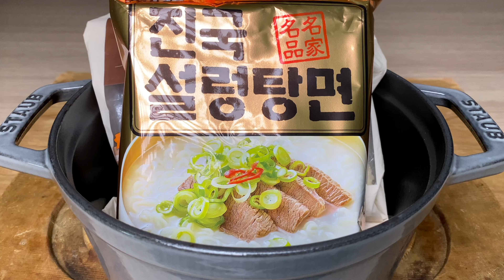2023.11.23 11:30 진국설렁어묵탕라면 | 서울구치소에서도 덜익은 라면은 먹지 않겠지 | 흉악범의 식단보다 못한 셀루메드 신일전자 주주의 열악한 식단 | 존버인생 존버식단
2019년 8월 18일 유튜브를 시작해서
지금까지 단 하루도 빠지지 않고 업로드 했다.

2019년 8월 18일 시작해서
2021년 9월 21일 구독자 1,000명
2022년 12월 15일 구독자 2,000명
2023년 7월 3일 구독자 3,000명
2023년 9월 18일 구독자 4,000명
2023년 11월 6일 구독자 5,000명
2023년 11월 19일 구독자 6,000명
2023년 11월 29일 구독자 7,000명
2023년 12월 12일 구독자 8,000명

지금까지 1577일, 즉 4년 3개월 27일 동안
총 16,084개의 영상을 올렸다.
평균 10.20개 영상을 매일 올린셈이다.
하루 평균 5.07명 정도의 구독자가 늘어났다.

가장 최근인 2023년 11월 한 달 기준으로 살펴보면
영상수는 843개 (하루 평균 28.10개)
조회수는 2,975,193 (하루 평균 99,173)
시청시간은 11,748시간 (하루 평균 391.60시간)
구독자수는 2,393명 (하루 평균 79.77명)
수익은 $541.71 = ₩711,699 (하루 평균 $18.06 = ₩23,727)

이번 11월 부터 갑자기 조회수가 급격히 늘어났다.
가장 최근인 2023년 10월 한 달 기준으로 살펴보면
영상수는 825개 (하루 평균 26.61개)
조회수는 796,275 (하루 평균 25,686)
시청시간은 2,949시간 (하루 평균 95.11시간)
구독자수는 477명 (하루 평균 15.39명)
수익은 $122.64 = ₩159,480 (하루 평균 $3.96 = ₩5,145)

"그래도 존버는 언제나 승리한다!"